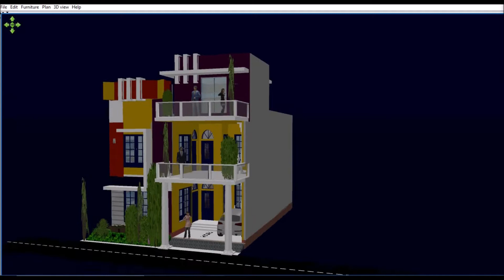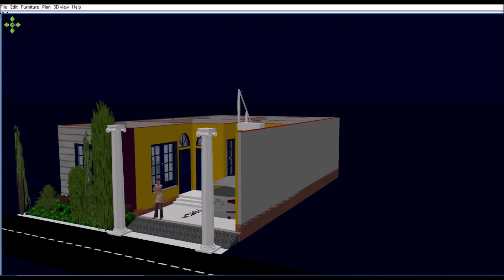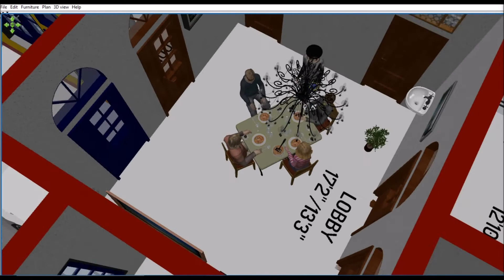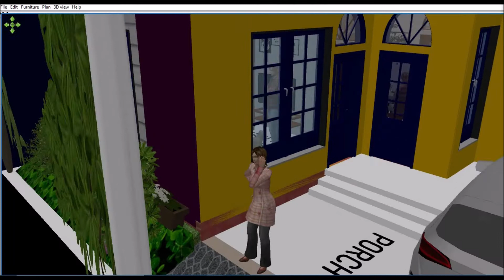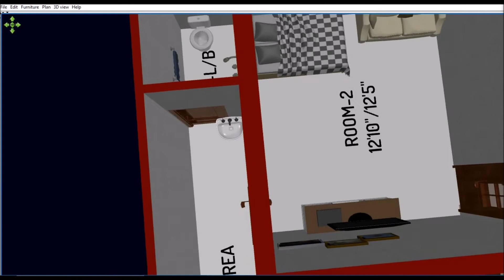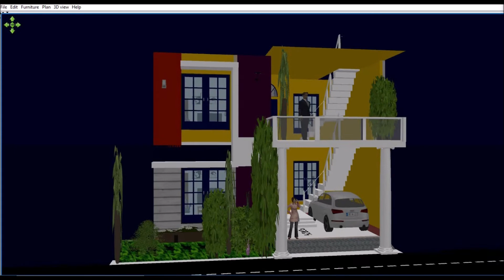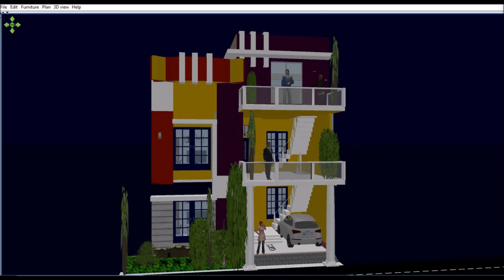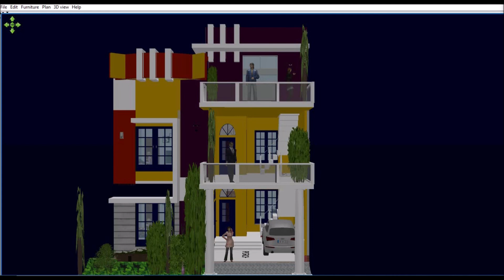30 फ़ीट X 45 फ़ीट II घर का नक्शा II 30 ft. x 45 ft. HOUSE PLAN II 3D View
🙏नमस्कार 🙏
 आप सभी का हमारे चैनल Rishabh Home Design पर स्वागत है I
यहाँ आपको अलग अलग साइज़ के हाउस प्लान मिलते रहेंगे जो कि वास्तु ओर अच्छे वेंटीलेशन के अनुसार होते है , साथ ही सभी हाउस प्लान को मै 3डी WALK THROUGH  मे भी समझाता हूँ जिससे आपको समझने मे ओर भी आसानी हो ।

🤝For Order New House Plan